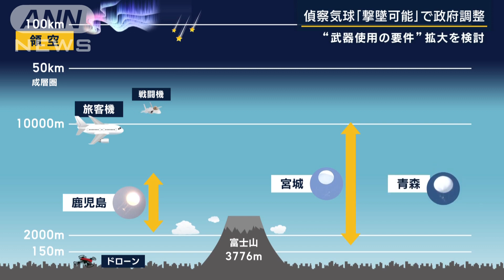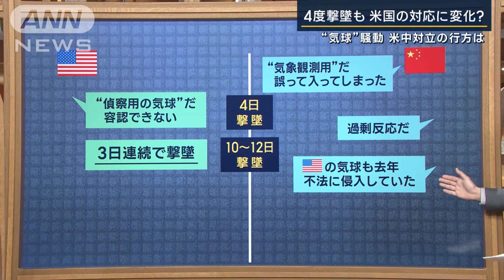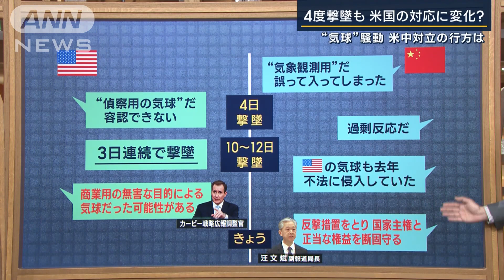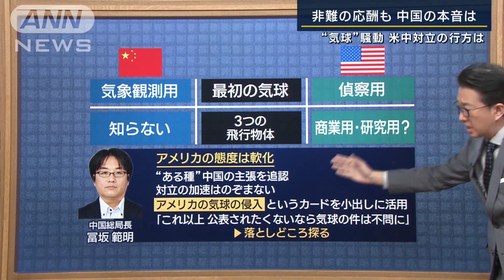美发言人“可能无害”“气球暴动”美中对抗去向...日本政府考虑“击落|米報道官 「無害だった可能性も」 “気 球騒動”米中対立の行方... 日本政府は 「撃墜」検討(2023年2月15日)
说明

日本でも確認されていた気球について、 防衛省が 14日夜 「中国の偵察気球と強く推定される」 と 発表したのに対し、 中国が反論しました。

中国外務省・注文斌副報道局長 : 「中国は一貫 して国際法を順守し、 各国の主権と領土保全を 尊重してきました。 日本は証拠もないのに、 中国 を非難することに断固反対します」

日本が指摘したのは、3つの気球です。

1つ目と日付・場所が一致するのは、2019年の11 月に確認された鹿児島県の物体。 薩摩川内市に ある 「せんだい宇宙館』の職員が飛行物体を撮 影していました。

せんだい宇宙館 別府修治さん : 「(Q.最初見た ていう感じで、ぱっと見ている感じでは、動きが 分からないぐらいの速さだった」

時は何だと思った?) UFOかなって。 ゆっくりっ

飛行物体を見つけた人から電話があり、 空を探し ました。

せんだい宇宙館 別府修治さん : 「(Q.星と比べ

て見え方は?) それはもう全然。 これは星じゃ ないと、すぐに分かりました。 実際、 空を見る と、本当に光って、 何なのか全く分からない感じ に光っていました」2つ目は、2020年6月に宮城県で撮影された気 球。 映像を見ると、白い球体の下には、何かがつ り下げられていて、プロペラのようなものも確認 できます。

3つ目と日付・場所が一致するのは、おととし9 月に青森県八戸市で撮影された物体。 宮城県の 気球と酷似しています。

写真を撮影した岩村雅裕さん:「2021年の9月3 日、 八戸市の種差海岸、 朝の5時ごろです。 この 日は日の出を撮影していました。 太陽が上がっ って、後ろを振り向いたら、 青空の中に白い気球が 見えた」

画像を拡大すると、ぶら下がっているものが見え ました。

写真を撮影した岩村雅裕さん: 「拡大してみた

ら、はしごのような構造物があるのが分かっ た。 気球に文字はないです。 ゆっくり動いていま したね。 ずっとゆっくり飛んでいました。 20分 くらいは見えた。 雲が出てきて、 雨が降ってきて 見えなくなった。 陸側から海の方へ動いていた ようです」

防衛省は中国政府に対し、 事実関係の確認を求 め、今後このような事態が生じないよう、 強く 求めたうえで、領空侵犯は断じて受け入れられな いことを申し入れました。中国外務省・注文斌副報道局長: 「日本は客観 的かつ公正な立場を保ち、不可抗力での出来事 するのは止めるべきだ」

を正しく認識し、アメリカの人為的な操作に追従

15日の国会では、3年前の宮城県の気球に対す る、当時の河野防衛大臣の発言が取り上げられ ました。

河野防衛大臣 ( 2020年当時): 「(Q. また日本 に戻ってくる可能性は?) 気球に聞いてくださ い。 (Q.日本の安全保障に影響を与える?) どの 気球?(Q.通り過ぎた気球) 安全保障に影響はご ざいません」

立憲民主党・大西衆院議員:「3年前、いい加減 な対応ではなく、ちゃんと分析していればと反 省は?」

河野デジタル大臣: 「記者会見で『お答えを差 し控えます』 と言うこともあったと思うが、 そ れも何ですから 『気球に聞いてください』 と答え たわけで。分析の内容について、 対外的に話をす ることはできないということです」

15日に開かれた、 自民党の安全保障に関する合 同会議でも、 中国の偵察気球が取り上げられま した。

自民党安全保障調査会 小野寺会長 : 「今まで中国のものということを把握できていなかった のか。 把握していたのに、 中国のものとしてま で抗議しなかったことであれば、もっと私どもと しては大きな問題だと思っています。 我が国の防 衛にとって、もしかして大きな穴があるのではな いか。 心配をもたらす事例だと思います」

領空の高さは、 宇宙空間までの約100キロまでと されています。

基本的に、旅客機は1万メートル付近を飛んでい ます。

撮影された気球の高度は、 鹿児島県が2000メー

トル以上、 宮城県が1500から1万メートル、 青森

県は不明です。

領空侵犯に対しては、 自衛隊法84条の対象とな りますが、 気球やドローンといった無人機につい ては、想定されていません。

合同会議では 「撃墜すべき」という意見が大半を 占めました。

政府は15日、 武器使用の要件を拡大する方向で 検討に入りました。

日本にも飛来していた物体が偵察気球だった場 合、偵察衛星と比べ、 何が優れているのでしょ うか。防衛省防衛研究所 高橋杉雄氏:「人工衛星の

場合には、通過する軌道が分かっている。 あるい は通過する時間が分かっている。 同じ場所に長く とどまることはできない。 1カ所にいられるの は、ほんの数分ですから、 継続的なデータを取 ることは、いずれにしてもできない」

1カ所に留まることで、重要な情報が得られると 「いいます。

防衛省防衛研究所 高橋杉雄氏: 「おそらく一 番重要なことが、 電波を傍受することだと思う。 電波の中には、宇宙空間までいかないものがあ るので、気球や航空機のように大気圏の中で捕捉 する必要がある。 例えば、 基地と基地との間が どういう通信を行っているのか、 船と船同士がど ういう通信を行っているかは、 画像・カメラで は、映像では全く分からないので、電波のデータ は蓄積しなければいけない。 そういう意味で も、気球は優れた点がある手段だと思う」

【“気球”騒動 米中対立の行方は】

気球やドローンを撃墜した場合、両国間の新たな 緊張や軋れきは避けられない部分があります。

それが露呈したのが、今回のアメリカと中国の ケースです。れています。

最初に確認されたものについて、 中国は 「"気象 観測用”だ。 誤って入ってしまった」としていま したが、アメリカは「"偵察用の気球”だ。 容認で きない」 として4日に撃墜しました。

これに対し、中国は 「過剰反応だ」と反発。 そ それでも、アメリカが撃墜を続けると、中国は「ア メリカの気球も去年、 中国に不法に侵入してい た」と反発を強めていきました。

すると、アメリカのカービー報道官は14日、 10 ~12日に撃墜したものについて 「商業用の無害 な目的による気球だった可能性がある」 と言及 しました。

中国・外務省は15日、アメリカが科した経済制 裁に対して 「反撃措置を取り、 国家主権と正当な 権益を断固守る」 と反発姿勢を維持しています。

【4度撃墜も... アメリカの対応に変化?】

◆ワシントン支局 梶川幸司支局長に聞いてい きます。

(Q. カービー報道官の 「無害な気球だった可能性 もある」 という発言は、 どう読み解けばいいで( Q. カービー報道官の 「無害な気球だった可能性 もある」 という発言は、 どう読み解けばいいで すか?)

事態の沈静化を図った発言だとみられます。

沈静化には2つの意味があり、 1つ目は 『国内向

け』 です。

最初に気球が現れた時、 バイデン大統領に対し て「なぜすぐに撃墜しないのか」 と、いわゆ る“弱腰批判”が巻き起こりました。

ただ、今となっては「3つの物体は何なのか」 「なぜホワイトハウスはちゃんと説明できない のか」というフラストレーションに移っていま す。

カービー報道官は記者会見の中で、物体は中国と 関係がない可能性を仄めかしつつ、 「残骸を発 見・分析するまで、 どこから来たものなのか分か らない」とも言っています。

3つの残骸が落ちたのは、 簡単に発見できる場所 ではありません。

カービー報道官は「回収には時間がかかる」と 予告することで、この問題への国民や議会の感心 をクールダウンさせる狙いがあったと思います。バイデン政権は、 中国とは競争はするけれど も、偶発的な衝突は避け、 対話のルートを維持す るのが基本的な姿勢です。

気球に関して弱腰批判を受けて、 撃墜するほかに 選択肢がありませんでしたが、 対話のルートを開 くためにも、連日のように気球・物体の話題が 繰り返されることを避けたいという思いがあっ |たとみられます。

【米中それぞれの主張は】

中国の主張: 「最初の気球は気象観測用、3つの

飛行物体は知らない」

米国の主張 : 「最初の気球は偵察用、3つの飛行 物体は商業用・研究用の可能性がある」

中国総局・冨坂範明総局長: 「アメリカの態度は

軟化し、“ある種”中国の主張を追認したような形 と中国は捉えている。 中国も対立の加速は望んで いないので、『アメリカの気球の侵入』という カードを小出しに活用することで、 『これ以上、 公表されたくないなら、気球は不問にして』と 落としどころを探り始めているのではないか」

【関係修復の“落としどころ”は? 】

◆ワシントン支局 梶川幸司支局長そして、もう1つの狙いが 『中国との対話の再 開』です。

バイデン政権は、中国とは競争はするけれど も、偶発的な衝突は避け、 対話のルートを維持す るのが基本的な姿勢です。

中国総局・富坂範明総局長: 「アメリカの態度は 軟化し、“ある種”中国の主張を追認したような形 と中国は捉えている。 中国も対立の加速は望んで いないので、『アメリカの気球の侵入』 という カードを小出しに活用することで、『これ以上、 公表されたくないなら、 気球は不問にして』と 落としどころを探り始めているのではないか」中国の主張: 「最初の気球は気象観測用、3つの

米国の主張: 「最初の気球は偵察用、3つの飛行

物体は商業用・研究用の可能性がある」

中国総局・冨坂範明総局長 : 「アメリカの態度は 軟化し、“ある種”中国の主張を追認したような形 と中国は捉えている。 中国も対立の加速は望んで いないので、『アメリカの気球の侵入』 という 「カードを小出しに活用することで、『これ以上、 公表されたくないなら、気球は不問にして』と 落としどころを探り始めているのではないか」

◆ワシントン支局 梶川幸司支局長

( Q. 米中の関係修復はどうなりますか?)

気球問題を受けて、一定のクールダウンの期間が

必要だと思います。

今週ドイツで予定されているミュンヘン安全保 障会議では、ブリンケン国務長官と中国外交 トップ・王毅氏の会談があるのではないかという 見方があります。

また、3月にはインドでG20外相会合が予定され ていて、そうした国際会議を利用して、米中の高必要だと思います。

また、3月にはインドでG20外相会合が予定され ていて、そうした国際会議を利用して、 米中の高 官が接触の機会を伺うものとみられます。

しかし、アメリカの議会では、超党派の議員が台 湾への訪問を計画するなど、 今後、 米中の間で緊 張する場面も予想されます。

米中の対話の落としどころは、 見出すのがなか なか難しいのではないかと思われます。[テレ朝news]